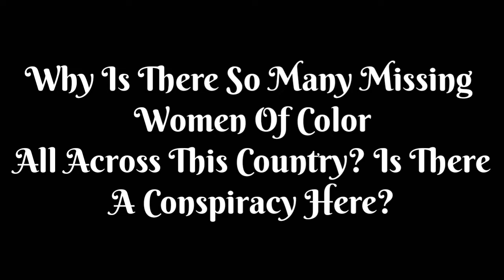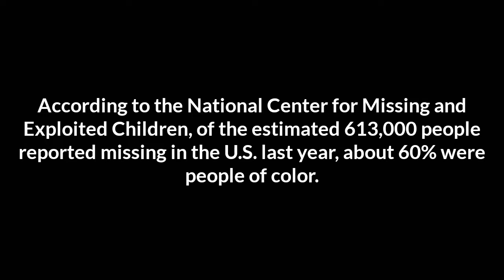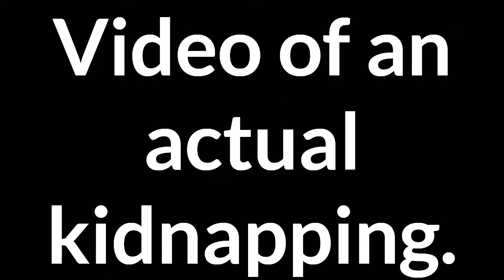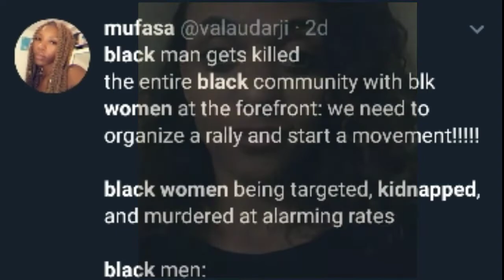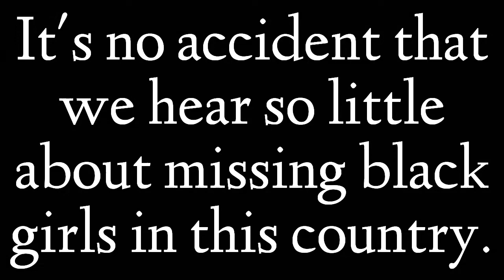Black Missing Women/Children Conspiracy